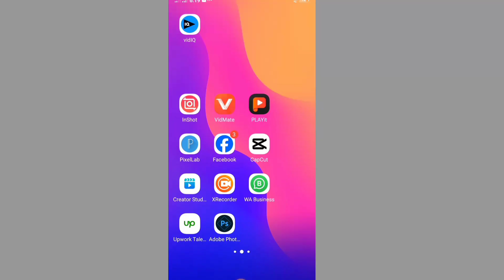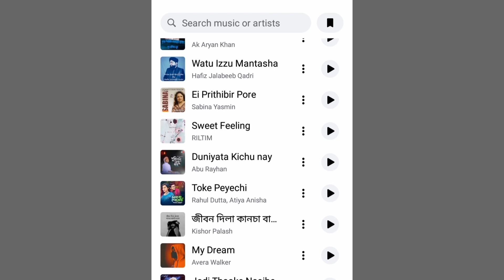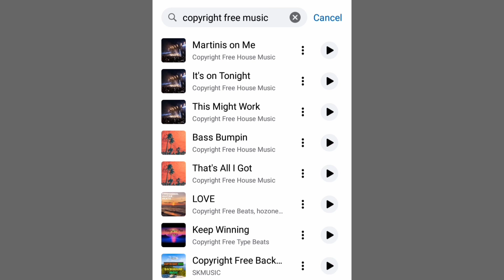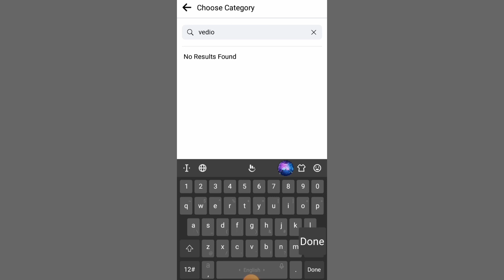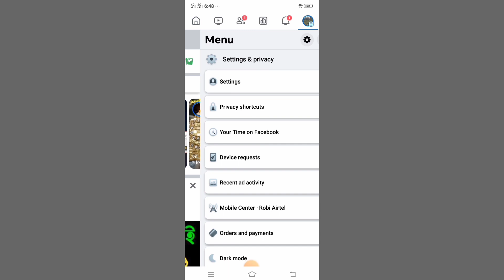How To Fix Facebook Music Story Not Showing.Facebook Story Music Problem.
Facebook story Music Problem. Fb Story song problem. ফেসবুকে add music সমস্যা। Fb profile music

If you're experiencing problems with adding music to your Facebook Stories, it could be due to various reasons. To help you troubleshoot, here are some common solutions:

1. **Check App Updates:** Ensure that both your Facebook app and your device's operating system are up to date. Outdated software can sometimes cause issues.

2. **Permission Settings:** Make sure you've granted Facebook access to your device's media and storage, as it needs these permissions to use music in stories.

3. **Music Availability:** Music features may not be available in all regions due to licensing agreements. If you're in a region where the feature is not available, you won't be able to add music.

4. **Reinstall the App:** If other methods don't work, you can try uninstalling and then reinstalling the Facebook app.

Facebook Story Music Search Problem.  Facebook Music Story not Showing. Facebook Story setting.